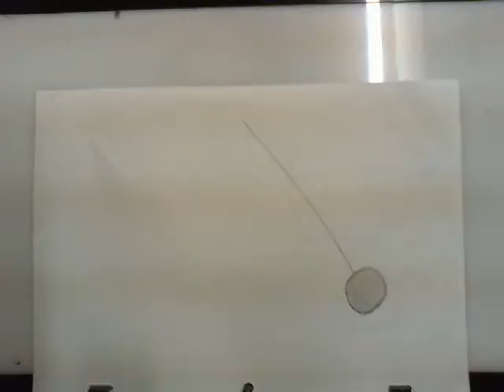Pendulum 2D Animation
Classic Pendulum animation